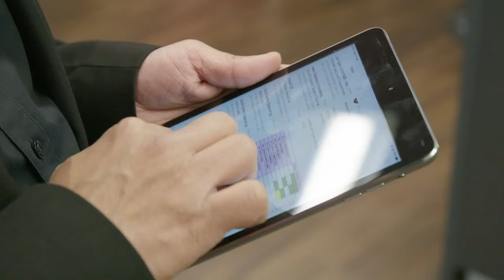Quail Digital Pro10 - Retail Headset System